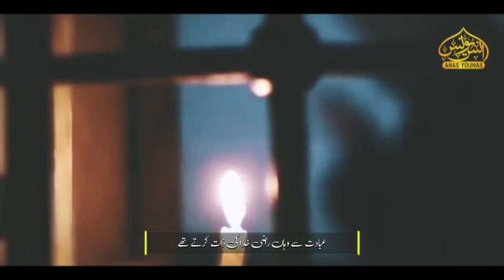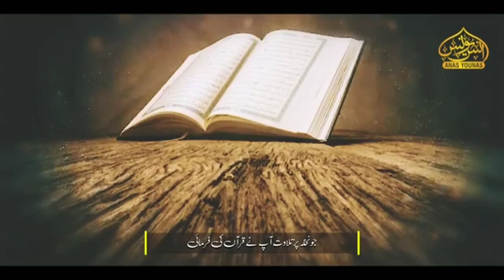آپ صلی اللہ علیہ وسلم کا بچپن مبارک پلیز سبسکرائب لائک ضرور کریں ۔ ۔